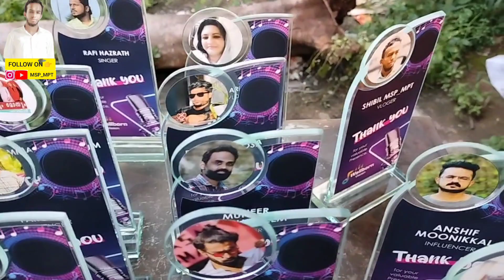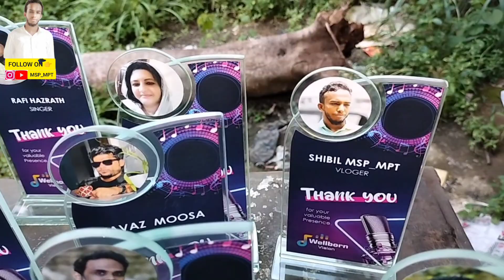അങ്ങനെ ഒരു തവണയും കൂടി ആ തിങ്കളാഴ്ച പാട്ട് എത്തി shanif new song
നമ്മൾ വീഡിയോ ഇഷ്ടം സബ്സ്ക്രൈബ്ർ ചെയ്യാൻ ഷെയർ ചെയ്യാൻ മറക്കരുത് നിങ്ങളുടെ പൂർണ്ണ സപ്പോർട്ട് പ്രതീക്ഷിക്കുന്നു ❤‍🔥❤‍🔥

anshif moonikkal vlog, anshif moonikkal new vlog, anshif moonikkal old vlogs, anshif moonikkal housewarming vlog, anshif moonikkal perunnal vlog